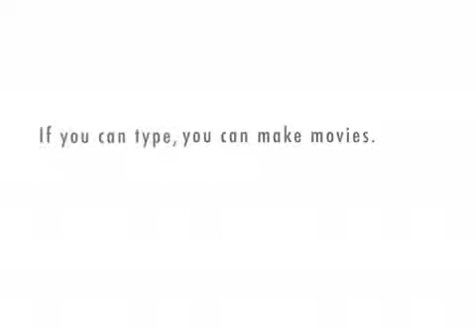Welcome to distance learning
This video is a short walkthrough explaining some ways to use this wiki. See you there, I hope.